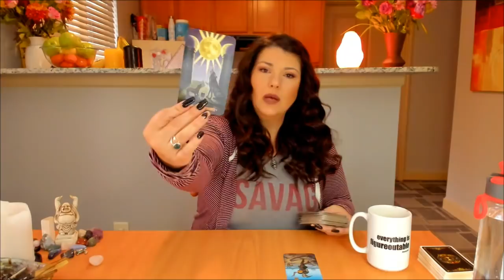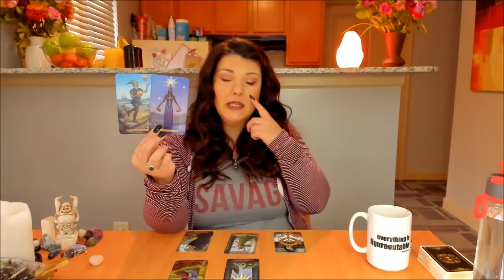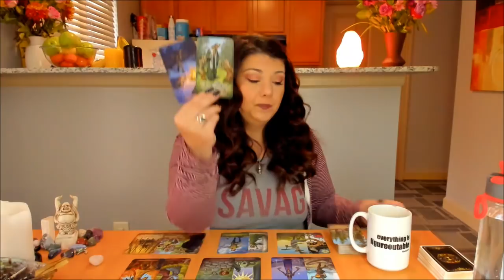When Real Love Shows Up! Energy Update 10/2/19